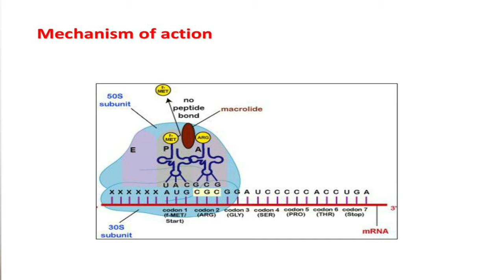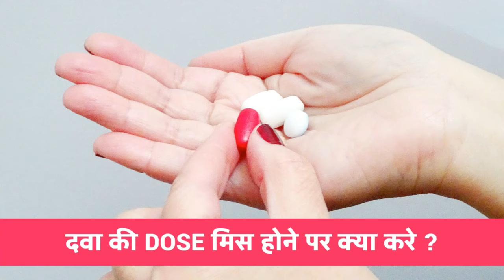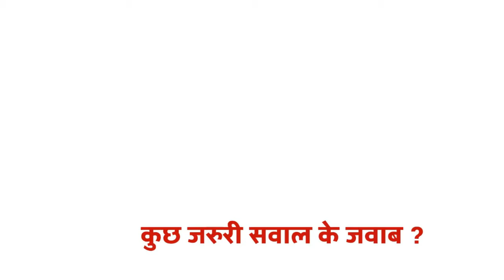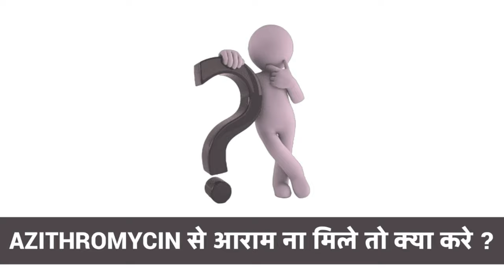Azithromycin 500 mg, Azithromycin 500 mg kis kaam aati hai, Azithromycin ke side effects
इस वीडियो में Dr. Rishabh Sharma ने विस्तार से बताया Azithromycin 500 mg tablet के बारे में , Azithromycin 500 mg tablet का इस्तेमाल किन किन बीमारियों में किया जाता है, Azithromycin 500 mg tablet  का लेने का क्या सही तरीका होता है, Azithromycin tablet की क्या डोज़  होती है, Azithromycin tablet के क्या फायदे और नुकसान होते है I

The following topics related to the Azithromycin tablet has been explained in hindi:
azithromycin
azithromycin 500 mg
azithromycin ke side effects in hindi
azithromycin ke fayde
azithromycin ke nuksan
azithromycin 250 mg tablet
azithromycin 500 mg kis kam aati hai
azithromycin kaise use kare
azithromycin syrupइस वीडियो में Dr. Rishabh Sharma ने विस्तार से बताया Azithromycin 500 mg tablet के बारे में , Azithromycin 500 mg tablet का इस्तेमाल किन किन बीमारियों में किया जाता है, Azithromycin 500 mg tablet  का लेने का क्या सही तरीका होता है, Azithromycin tablet की क्या डोज़  होती है, Azithromycin tablet के क्या फायदे और नुकसान होते है I

azithromycin
azithromycin 500 mg
azithromycin ke fayde
azithromycin ke nuksan
azithromycin syrup